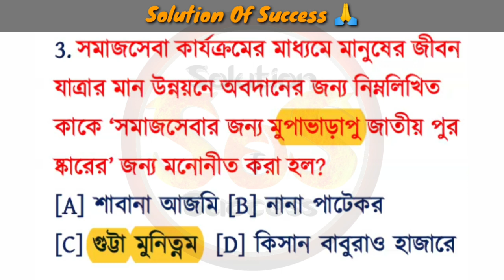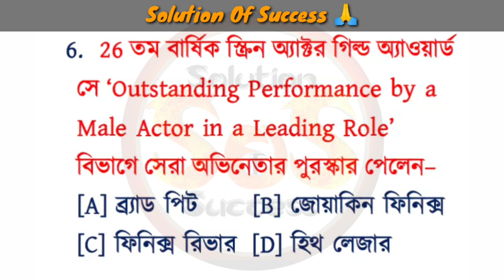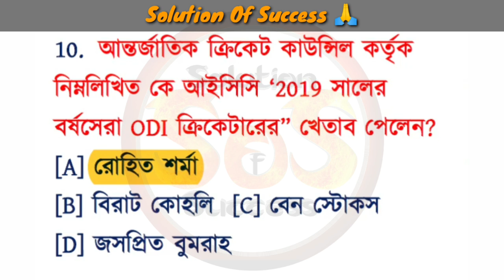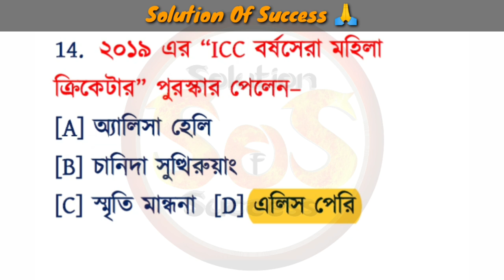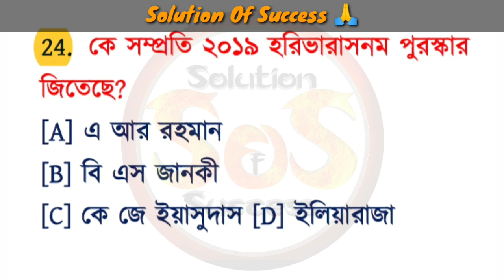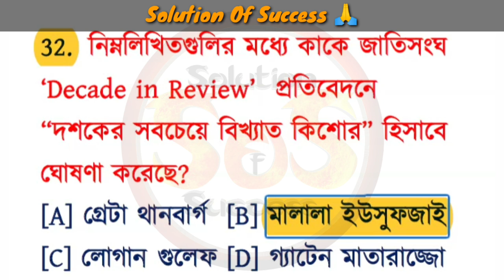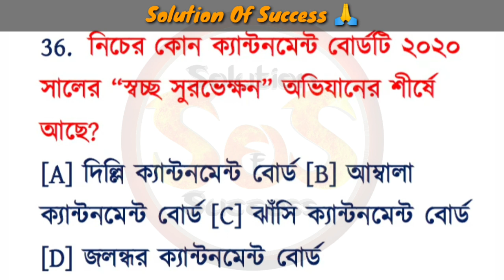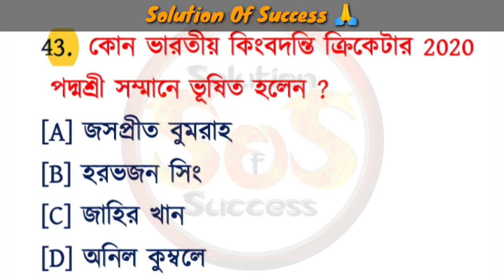WBP Main Current Affairs 2020 |(Part-3) | WBP Main exam current affairs | WBCS Current affairs 2020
Hello, friends...in this video I'm gonna tell you most important current affairs of wbp police constable main exam, and watch this video till the end for never miss a marks of your wbp main exam 2020.

WBP Main Current Affairs 2020 |(Part-2) | WBP Main exam current affairs | WBCS Current affairs 2020